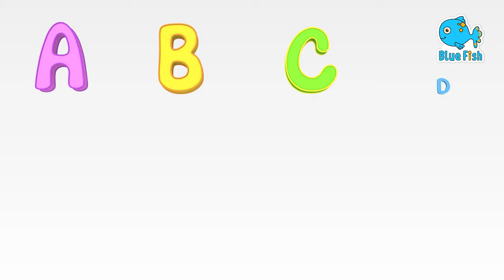ABC Phonics Dance Song for Kids - Learn the Alphabet with Music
Get ready to learn the ABCs with our fun and interactive ABC Phonics Song! With catchy music and colorful visuals, this video makes learning the alphabet fun and engaging for young children. Sing along with us as we introduce each letter of the alphabet and practice the corresponding sounds. Not only does this video help young children learn the basics of reading and writing, but it also promotes important language and cognitive development. So whether your child is just starting to learn their ABCs or needs a fun way to practice, this video is sure to captivate their attention and spark their love of learning.

ABC Alphabet Song & More Kids Songs & Nursery Rhymes - Baby Fish